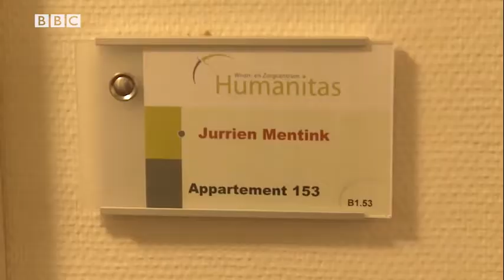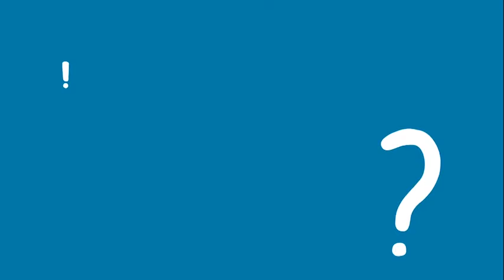Focus2 2E Unit1 Lesson1 Video 1 BBC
Focus 2 2ed BBC Student Accomodation